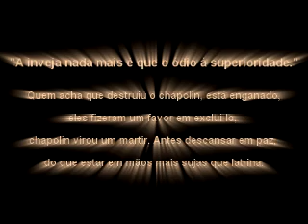Kanuto its so easy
Vídeo do kanuto mandando os mercenários tomar no cú